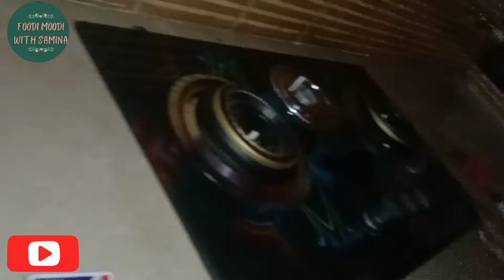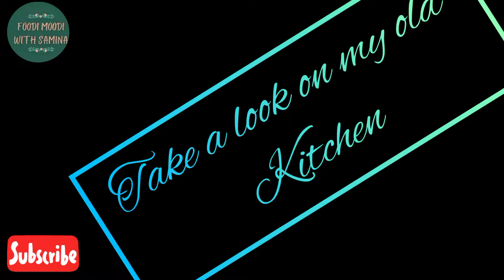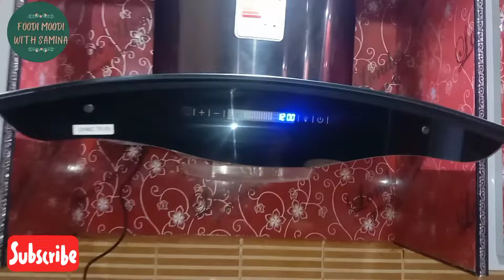kitchen design 2022 | Acrylic kitchen design idea| wonderfull transformation